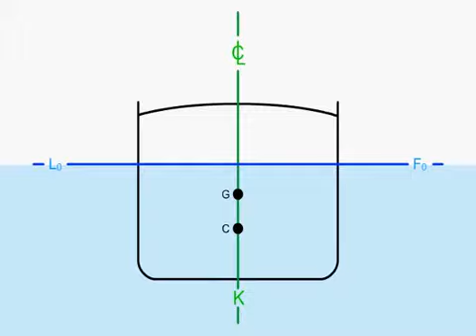KMT MAYOR QUE KG CURSO NAUTICAFACIL